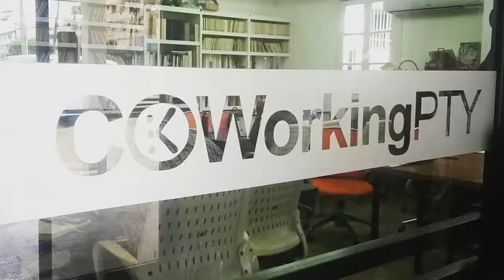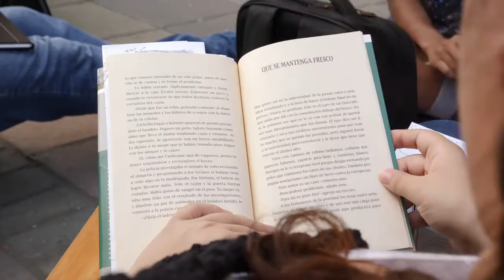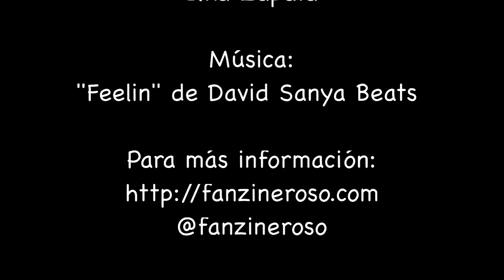PICNIC CULTUROSO: RECLAMANDO LOS ESPACIOS PÚBLICOS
Estuvimos en el primer picnicculturoso del 2018, conversando con sus organizadoras sobre el espacio público, los problemas que enfrentamos los peatones en el espacio público, y por qué es importante reclamarlos, cuidarlos y usarlos...